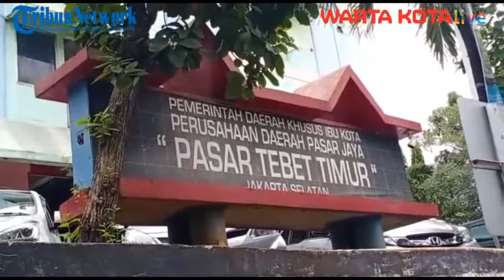Harga Sayur Mayur di Pasar Tebet Timur Meningkat di Awal Tahun 2021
Suasana sepi terlihat di pasar Pasar Tebet Timur, Tebet, Jakarta Selatan, Selasa(5/1/2021).

Naiknya harga sejumlah kebutuhan  diduga membuat warga  menahan diri untuk berbelanja. Kenaikan harga ini juga di keluhkan para pedagang sejak pergantian tahun 2021 kemarin.

Kenaikan harga sangat  terasa bahkan sampai 100 persen untuk beberapa komoditas.

"Cabe keriting dan  cabe besar biasa saya jual Rp 40 ribu per kilo sekarang saya jual Rp 80 ribu perkilo," ujar Herlina pedagang sayur.

Kenaikan harga bukan hanya cabe tapi juga sejumlah sayuran seperti kol, timun, dan  sejumlah sayuran lainnya.